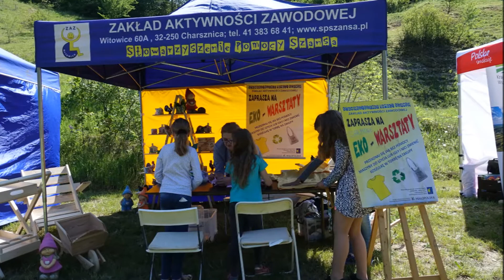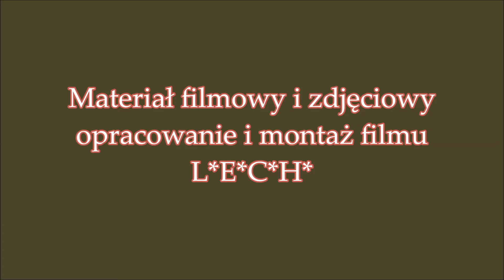Dzień Storczyka w Kalinie Małej